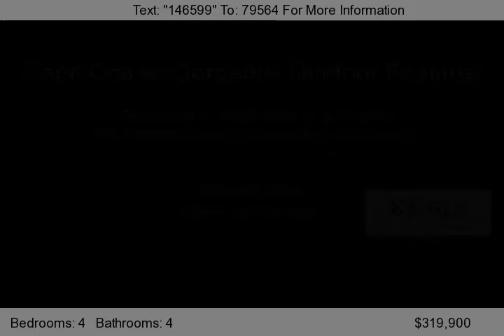236 Babbling Brook Ln, Martinsburg, WV 25403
This lovely Cape Cod w/gorgeous outdoor features is perfect for entertaining! Beautifully landscaped yard w/ flowering trees, plants, gazebo, patio, deck, fish pond. Detached garage w/ insulated workshop. Spacious eat-in kitchen opens up to family room. Many extras: butlers pantry, separate dining, formal living, screened porch, lots of storage space, separate laundry, potential in-law suit...